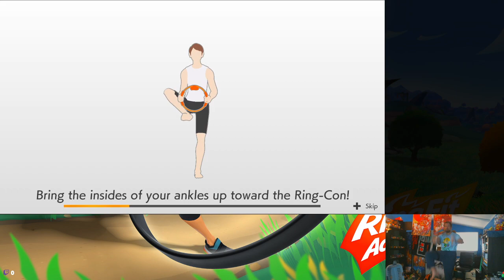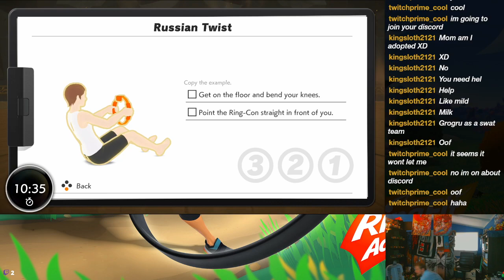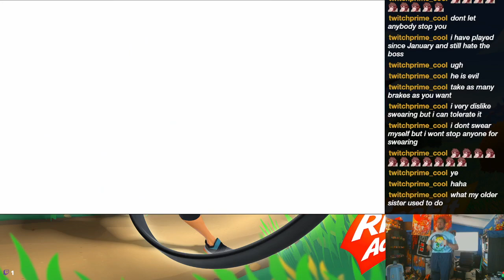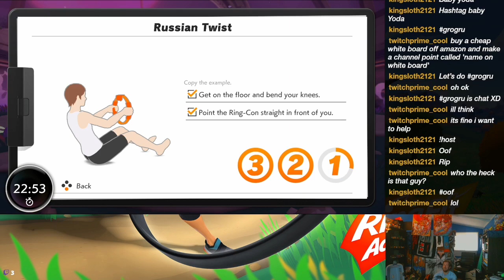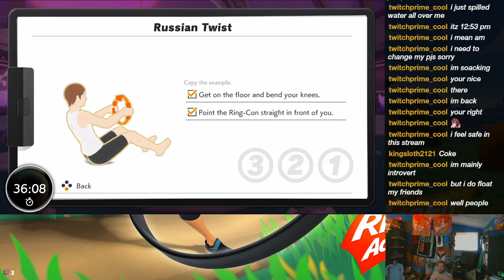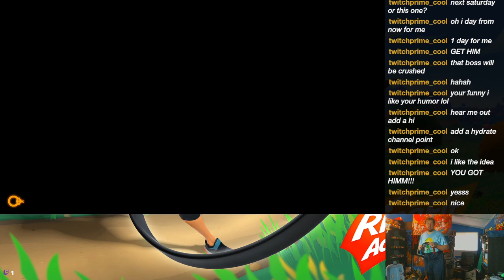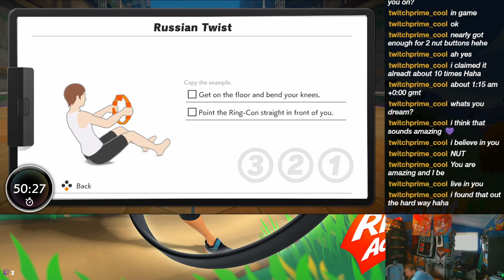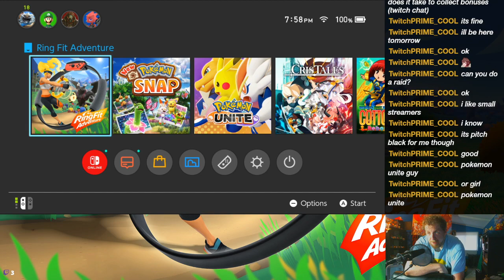The Heat of a Good Workout - 7/29/2021